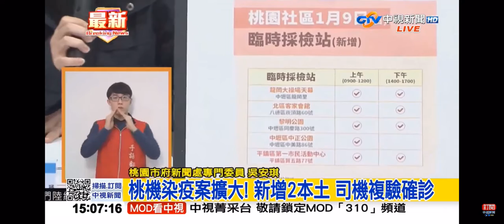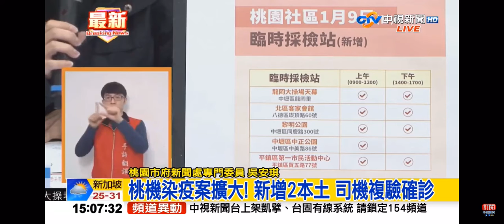2022-01-08中視1500即時新聞現場-桃園市防疫記者會